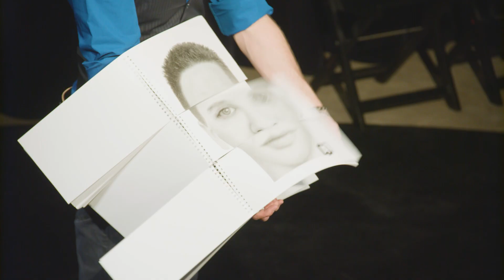FIFTY-FIFTY Die Magie der Entscheidung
Trailer des aktuellen Programmes von Mentalmagier und Zauberkünstler Pat Perry
Exklusive im CLOSE-Theater in Zürich West